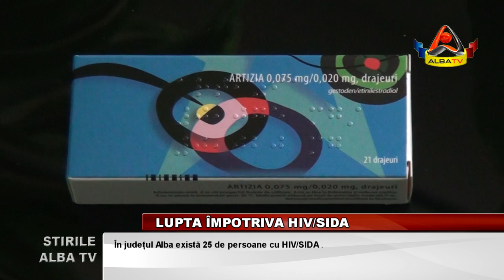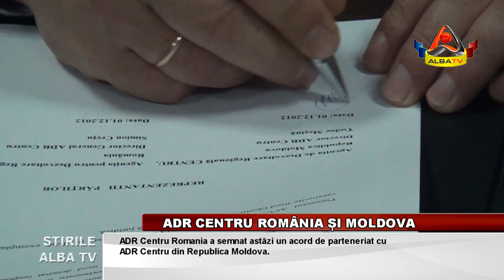STIRILE ALBA TV 1 DECEMBRIE 2012 HD